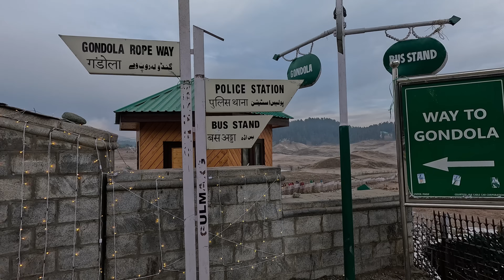குல்மார்க் | Gulmarg Gandola Ride in Tamil | Cost| Travel Tips | Snow ❄️| Kashmir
This Video is about Gulmarg Trip in Tamil . Gulmarg, known as Gulmarag in Kashmiri, is a town, hill station, popular tourist destination, popular skiing destination and a notified area committee in the Baramulla district in the Indian union territory of Jammu and Kashmir. It is located at a distance of 31 km from Baramulla and 49 km from Srinagar. Gulmarg has attracted millions of tourists throughout its existence with the scenic beauty of the Himalayan Mountains in the back drop. One of the main attractions in Gulmarg is the Gulmarg Gondola, the Highest Cable Car in the world. Gulmarg is the crowning glory of Jammu & Kashmir and is located 2,650 meters above sea level. Known as the “Meadow of Flowers”, it boasts of the world’s highest golf-course.The Gulmarg Gondola Ride is a thrilling cable car experience in the picturesque town of Gulmarg, nestled in the heart of the Pir Panjal mountain range in Jammu andKashmir. Known for offering breathtaking panoramic views of the snow-capped Himalayas, the Gulmarg Gondola is one of the highest and longest cable car rides in Asia. The ride is divided into two phases, with each phase providing a unique perspective of the stunning landscape. Gulmarg literally means “Meadow of flowers”. Gulmarg is located 60 KMs away from Srinagar which is an hour and half journey by car. Gulmarg has attracted millions of tourists throughout its existence with the scenic beauty of the Himalayan Mountains in the back drop. One of the main attractions in Gulmarg is the Gulmarg Gondola, the Highest Cable Car in the world. The 1st phase of the Gondola takes tourists to the height of 8530 ft to Kongdori Station and the second stage of the Gondola goes up to the height of 12293 ft. Tourists can enjoy horse Riding and can go riding to the magnificent “Strawberry Valley” , Leopards Valley and ride up to “Kongdori” to see the frozen lake of “Al- Pathar”. Gulmarg in winter is a magnificent experience, fully covered in a white blanket of Snow which turns it into a skiers paradise. The natural slopes here are untouched and prove to be a challenge to ace skiers! Besides the scenic side to Gulmarg, winter time in Gulmarg is a season of festivities with celebrations of “White Christmas” and New Year parties.

Gulmarg has been a resort for the kings like Yousuf Shah Chak and Jahangir who used to visit frequently. The old name of Gulmarg was “Gaurimarg”, the name of Lord Shiva’s wife. Yousuf Shah Chak changed its name to Gulmarg, meaning the place of roses. During the early part of the 20th century the famous Central Asian explorer Sir Marc Aurel Stein (1862–1943), made his home here in a tent between his expeditions. It was a favourite summer holiday destination for the British stationed in India.